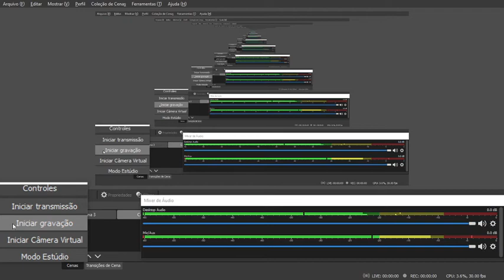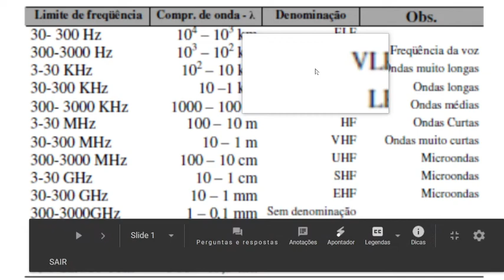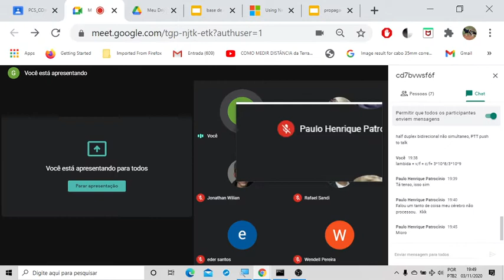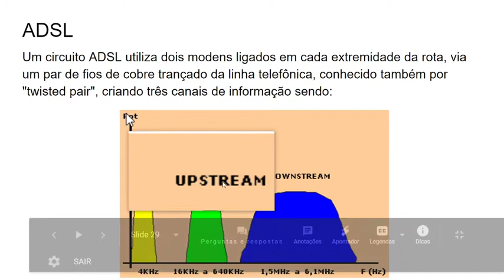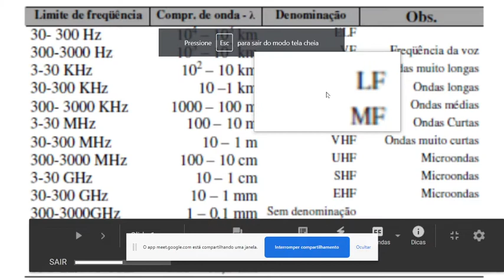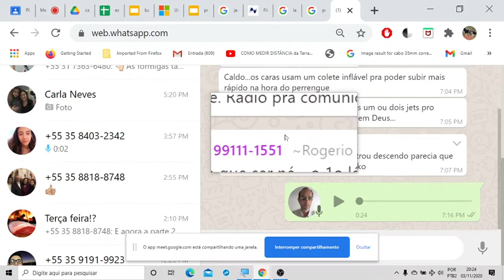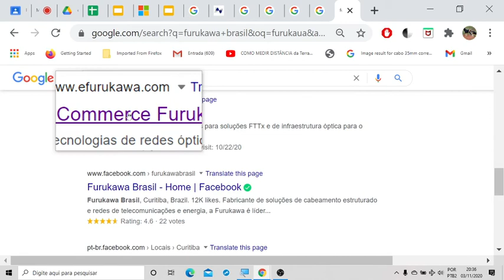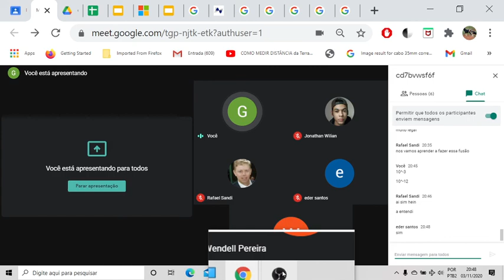aula de revisão de sinais elétricos e introdução as comunicações ópticas